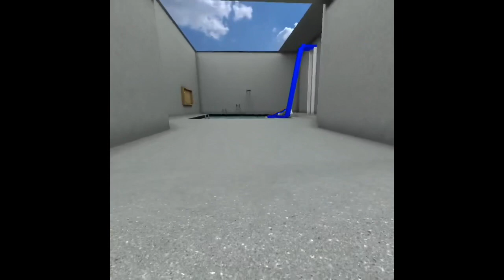I played Capuchin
I love the horror mode in capuchin!